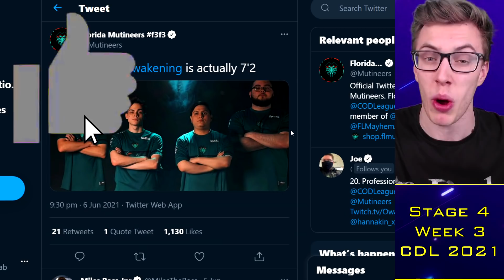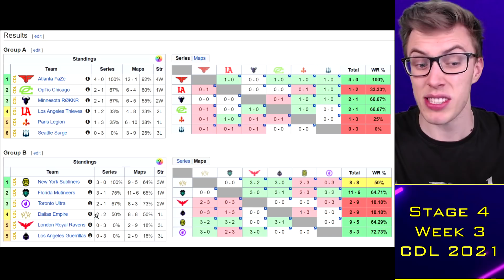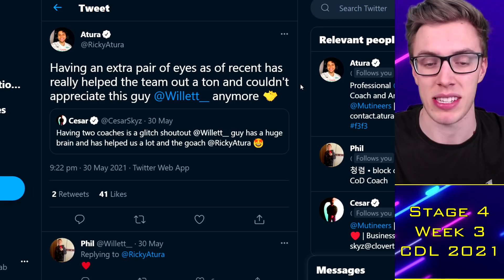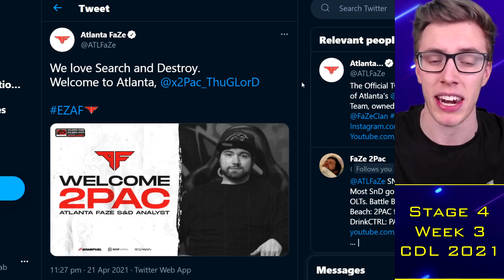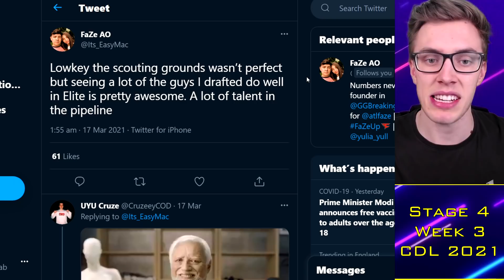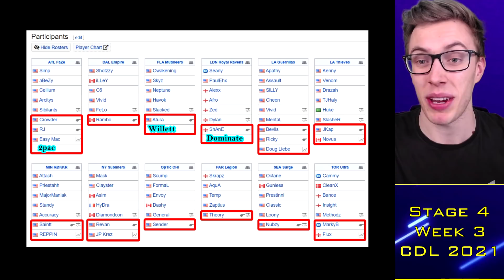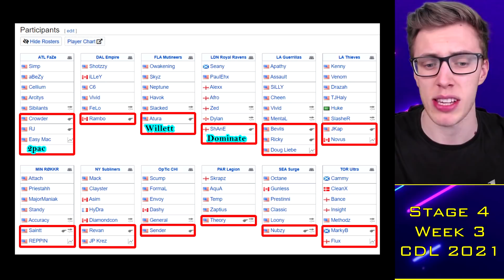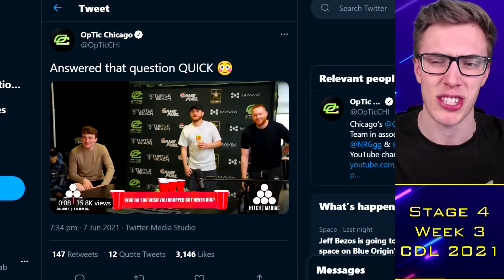Pros Claim MORE Coaches NEEDED, Hurting OpTic and Dallas in CDL?! 😤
TacticalRab, Tactical Rab, CoD Esports News, CDL Competitive, Pros Claim MORE Coaches NEEDED, Hurting OpTic and Dallas in CDL?! 😤

CDL 2021 Teams:
OpTic Chicago: Scump / Formal / Dashy / Envoy (General)
LA Thieves: TJHaLy / Venom / Kenny / Drazah (SlasheR / Huke)
Dallas Empire: Crimsix / Vivid / Shotzzy / ILLey (FeLo)
Atlanta FaZe: Simp / aBeZy / Cellium / Arcitys (Sib)
Minnesota Rokkr: Priestahh / Attach / Standy / MajorManiak (Accuracy)
Seattle Surge: Prestinni / Classic / Gunless / Octane (Loony)
Toronto Ultra: CleanX / Bance / Cammy / Insight (Methodz)
London Royal Ravens: Afro / Alexx / PaulEhx / Seany (Zed / Dylan)
LA Guerrillas: Apathy / Chino / Silly / Assault (MentaL)
NY Subliners: HyDra / Asim / Mack / Clayster (Diamondcon)
Florida Mutineers: Neptune / Havok / Owakening / Skyz (Slacked)
Paris Legion: Zaptius / Skrapz / Temp / Aqua